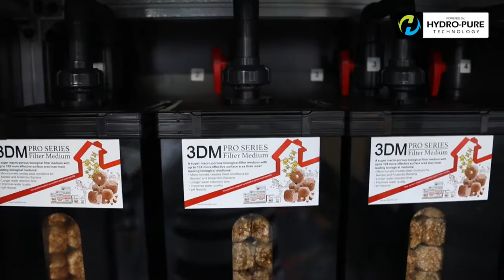OF® Hydra Prime V3 Customer Show Case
A Complete Filtration System for Ponds

Powered by Hydro-Pure Technology, OF® Hydra Prime System 3 is a complete filtration system designed for ponds. The system greatly improves your pond water quality by constantly breaking down Protein, detoxifying Ammonia (NH3) and Nitrite (NO2–), and reducing the overall level of organic nutrients much faster than normal biological filtration. This constant detoxification process results in biologically clean and safe pristine water quality for your fish maintains water quality effectively thus reducing the frequency of water change.